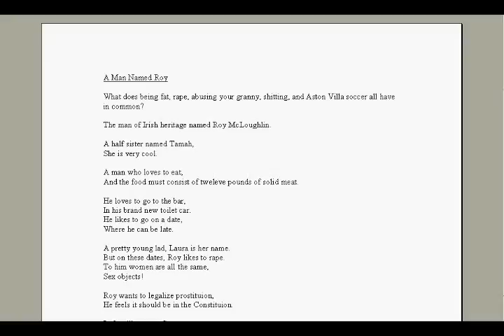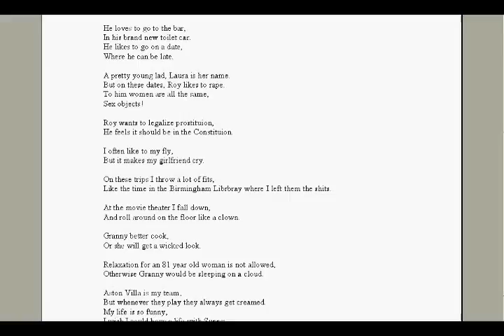Panik100 Exclusive: Classic Story Time with Roy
A classic video where Panik100 reads a hilarious poem I wrote about a man from the UK named Roy. I made some typos which Panik clearly points out but still a humorous poem if know Roy. This originally happened in early June 2009.